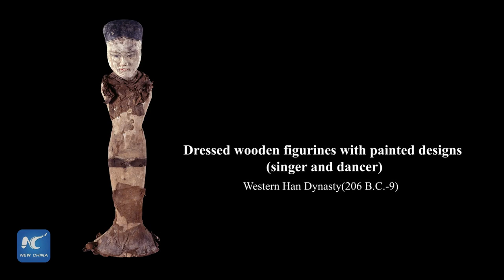Time travel with cultural treasures Epi 2. Dancer figurine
Watch a wonderful song and dance show during feast for Chinese nobility 2,000 years ago! Travel back in time with a dancer figurine to learn more about ancient music and dance